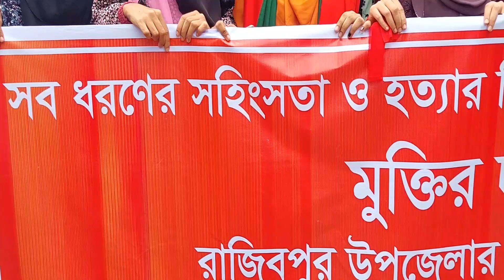রাজিবপুরে আজ কো’টা আ’ন্দো’ল’নে শিক্ষার্থীরা ০৩/০৮/২০২৪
Sonavori Media is our YouTube channel. @SonavoriMedia

হ্যালো ভিউয়ার, আচ্ছালামু আলাইকুম। Sonavori Media আমাদের ইউটিউব চ্যানেল। আমাদের @SonavoriMedia চ্যানেলে সমসাময়িক ঘটণা, তথ্য উপাত্য ও গ্রাম বাংলার ঐতিহ্য নিয়ে ভিডিও উপস্থাপন করা হয়। চ্যানেলের ভিডিও ভাল লাগলে লাইক দিন। আপনার মতামত কমেন্ট করে জানান। আপনার মূল্যবান মতামতের ভিত্তিতে পরবর্তী ভিডিও নির্মাণ করার চেষ্টা করা হবে ইনশাল্লাহ্।
Hello Viewer, Achchalamu Alaikum. Sonavori Media is our YouTube channel. Our Sonavori Media Channel presents videos on contemporary events, informational data and the heritage of rural Bengal. If you like the channel's video, please like it. Let us know your valuable feedback by commenting. Inshallah we will try to make the next video based on your valuable feedback.